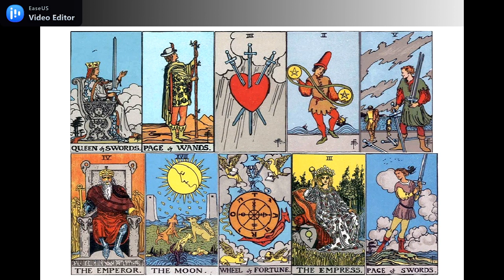LEO MINGGU KE 3 MEI 2021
GENERAL READING ZODIAK LEO MINGGU KE 3 MEI 2021
SEMOGA BERMANFAAT
PR VIA FB : RIA TAROT READER